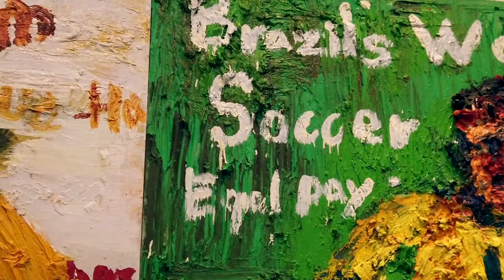【VOCA奨励賞】水戸部 七絵「VOCA展2021 現代美術の展望─新しい平面の作家たち─」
「VOCA展2021　現代美術の展望─新しい平面の作家たち─」
会期：2021年3月12日(金) 〜 30日(火)
　　　予約不要、会期中無休
会場：上野の森美術館
開館時間　10：00 〜 17：00（最終入場閉館30分前まで）
入館料　　一般800円／大学生500円／高校生以下無料
受賞者：
VOCA賞　尾花 賢一
VOCA奨励賞　鄭 梨愛、水戸部七絵
VOCA佳作賞　岡本秀、弓指寛治
大原美術館賞　岡本秀
出展作家：
a/morphous(大西 正一・竹内 秀典)
青原 恒沙子
今井 麗
榎倉 冴香
岡本 秀
尾花 賢一
加藤 真史
桑原 理早
児玉 知己
衣 真一郎
佐直 麻里子
設楽 陸
春原 直人
武田 竜真
鄭 梨愛
長田 綾美
永田 康祐
永畑 智大
西田 卓司
仁添 まりな
藤田 道子
松本 寛庸
水戸部 七絵
盛 圭太
八木 佑介
薬師川 千晴
山谷 佑介
山本 聖子
弓指 寛治
吉國 元
選考委員：
小勝 禮子（選考委員長／美術史・美術批評）
水沢 勉　（神奈川県立近代美術館館長）
家村 珠代（多摩美術大学教授）
荒木 夏実（東京藝術大学准教授）
前山 裕司（新潟市美術館館長）
特別協賛：第一生命保険株式会社
主催　｢VOCA展」実行委員会／
公益財団法人日本美術協会 上野の森美術館
出展作品
【VOCA奨励賞】水戸部 七絵
「Picture Diary20200910」
250×200cm
Oil painting,linen,wood panel
2020
「Picture Diary20200904」
250×200cm
Oil painting,linen,wood panel
2020